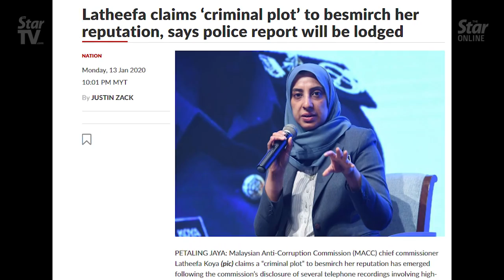[14/01/20] Latheefa's legal officer lodges report on 'criminal plot' to tarnish MACC's reputation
The Malaysian Anti-Corruption Commission (MACC) has lodged a police report against individuals whom they claim have plotted to tarnish the reputation of its chief commissioner, Latheefa Koya.

The report was lodged on Tuesday by the anti-graft chief's special legal officer, Sasha Lyna Abdul Latif, who claimed the alleged culprits include several lawyers.

LIKE & FOLLOW US for the latest updates